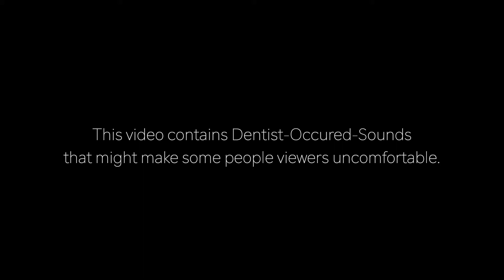CocoTetta Stories 2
A Dentist appointment, a butterfly, a road trip with Greek flags, and a handsome man with posters and license plates.
Here's another summer in Kefalonia. After a long quarantine and very stressful insights for the summer, I'm back where I came from trying to live life as creatively as possible.
Yet, less is more.